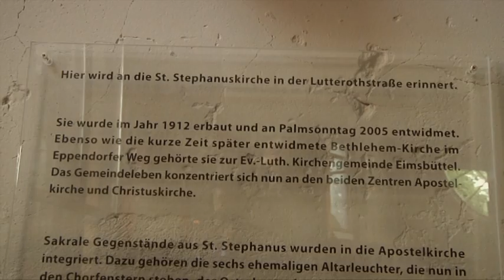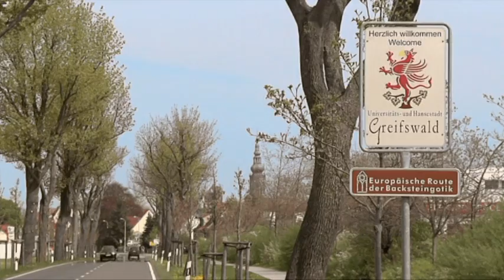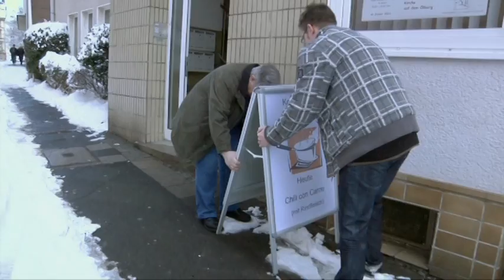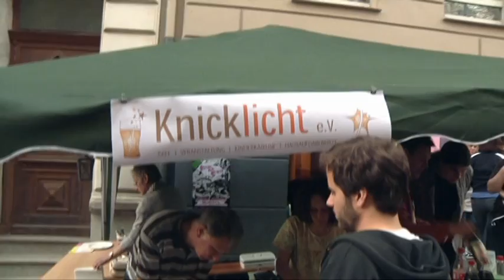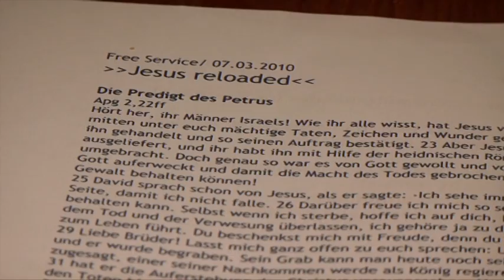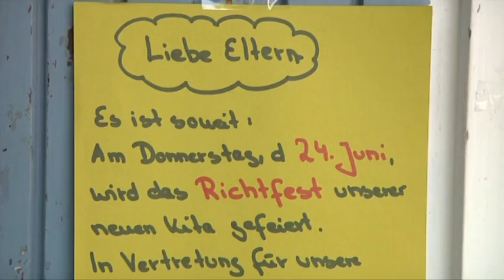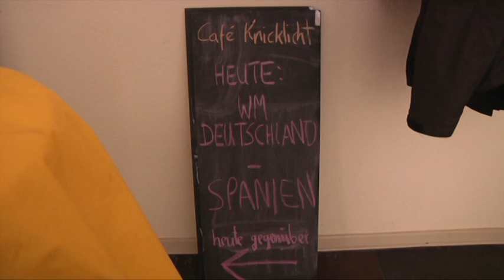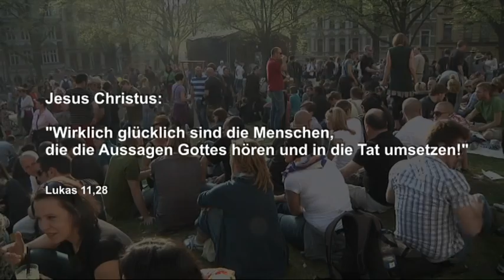Christliche Impulse 1: Wie willst Du Deine Gemeinde, Herr?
Die Kirchengemeinde Eimsbüttel musste 2 Kirchen schließen. Vielen Kirchengemeinden überall im Land wird es die nächsten Jahre ähnlich ergehen. Ausgehend von dieser bedrückenden Realität sucht der Film nach Ansätzen, wie normale Kirchengemeinden mehr Menschen erreichen können.

Filmemacher Matthias Brender findet ein mutmachendes Beispiel bei einer alten Gemeinde in Wuppertal, die gerade neu zu den Menschen um sie herum im Stadtteil aufbricht. Ebenso inspirierend ist, was Professor Herbst über seine Arbeit bei greifbar in Greifswald berichtet und was er darüber hinaus seiner evangelischen Kirche ins Stammbuch schreibt.

Das Besondere an diesem Film ist, dass er die Problematik und Lösungsansätze zur Kirchenkrise zeigt, ohne eine schnelle Lösung zu propagieren und sich stattdessen auf nachhaltige, ungeschönte Ansätze für die normale Gemeinde vor Ort konzentriert.